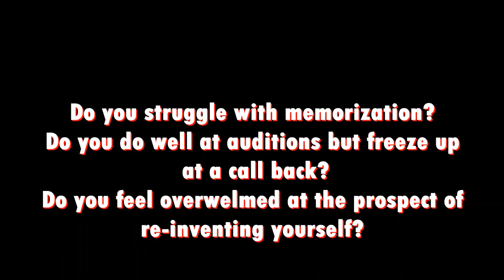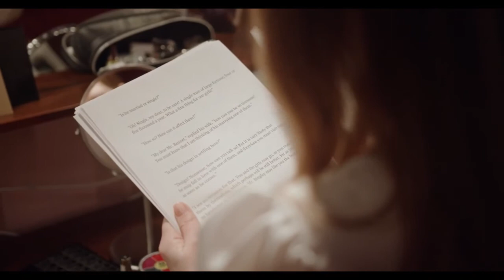Acting Coach | How Good Actors Become Great Actors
✅ Thank you for visiting my YouTube channel, The Thompson Approach Academy for Actors.
How does a good actor become a great actor?
Luck, right people, or the right place at the right time? Networking?

✅ Direct Your Passion
Conquer stage fright & anxiety so your performance is confident.
Stay in the moment. no matter what's going on around you
Memorize Lines with Ease & emotionally connect with your role.
 Raise your Skills to land the best roles for you.
Accurately show sadness, joy, frustration, confusion fear, or somewhere in between.

✅ Get noticed by casting directors.

                        ˜”*°• ˜”*°•𝐓𝐡𝐨𝐦𝐩𝐬𝐨𝐧 𝐀𝐩𝐩𝐫𝐨𝐚𝐜𝐡 𝐀𝐜𝐚𝐝𝐞𝐦𝐲•°*”˜ •°*”˜